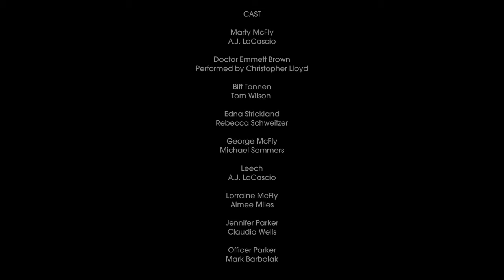Let's Play - Back to the Future: The Game (Episode 3 Part 2)